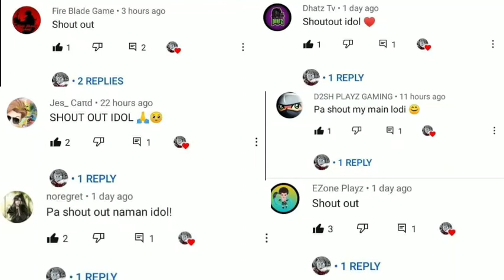Mood ❤️ |MLBB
To my beloved fans out there who always following my channel, I'd like to say I appreciate all your support. Thanks and Godbless y'all ! 🙏
(Road to 300 sub...So guys pls. help me to reach my goal is to get 1k subscriber. )